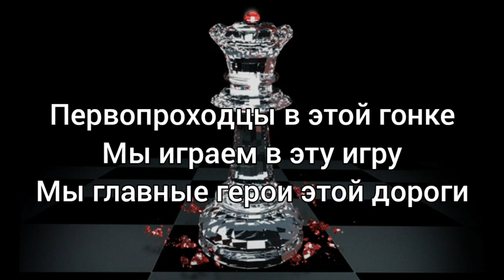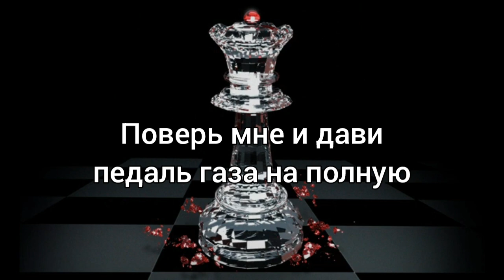ITZY - Racer [Rus Sub / Русские субтитры]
Перевод песни «RACER» из пятого мини-альбома ITZY - Checkmate